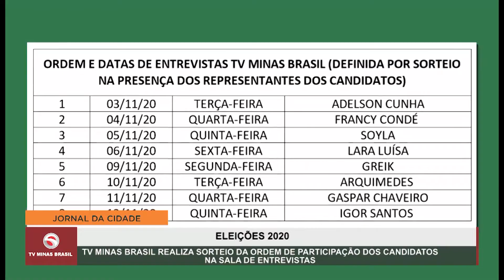Eleições 2020: sorteio dos candidatos a Prefeito de Paracatu para participar da Sala de Entrevistas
A TV Minas Brasil realizará a partir da próxima terça-feira, 03 de novembro, uma série de entrevistas com os candidatos a Prefeito de Paracatu.